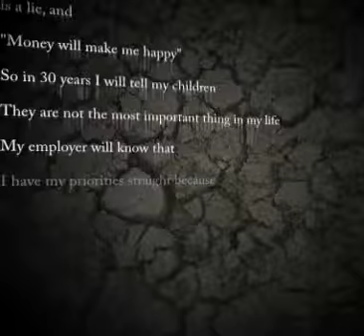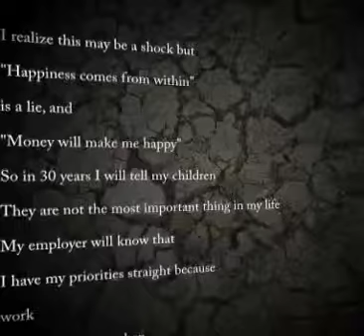Lost Generation Fix Best